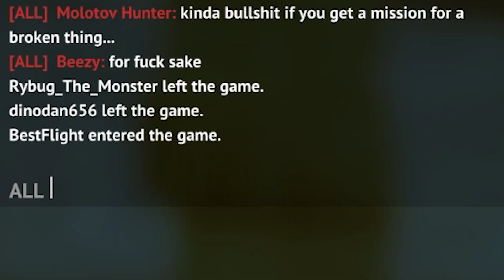PACHYCEPHALOSAURUS.EXE! | PACHYS OUT AND READY TO BRAWL! [Primal Carnage Extinction]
Uh idk hope you enjoyed

None of the music is owned by me (will be listed in order of appearance
1. Super Sonic Racing
2. Speed Racer The Game Thunder Head Theme
3. Planet Wisp Act 1 Theme